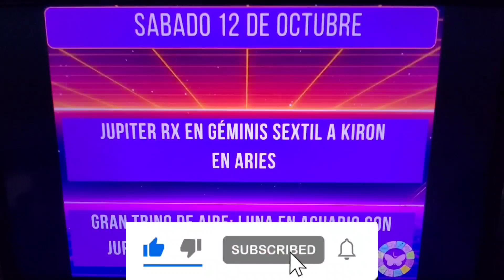📌📅Sábado 12 de Octubre. Jupiter en Geminis sextil Kiron en Aries. Que nos deparan los astros hoy? 📌📅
📌📅Sábado 12 de Octubre. Jupter sextil a Kiron. Que nos deparan los astros hoy? 📌📅